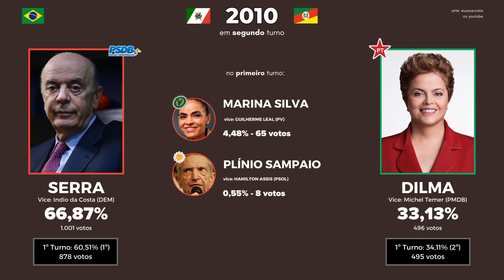Eleições presidenciais do Brasil em Ipiranga do Sul/RS (1989 - 2022)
0:02 Brizola
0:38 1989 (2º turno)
1:16 1994
1:58 1998
2:45 2002
3:16 2006
3:54 2010
4:32 2014
5:18 2018
6:00 2022